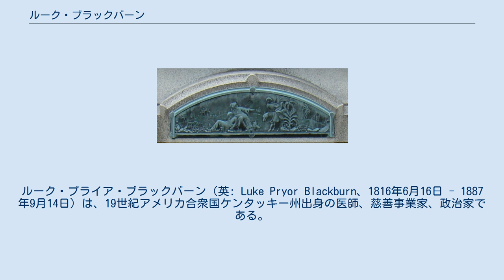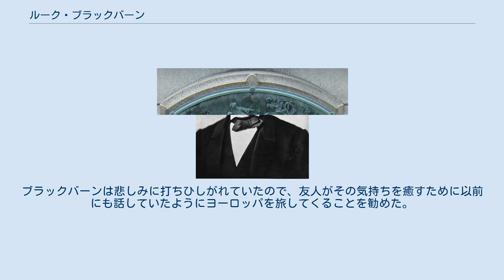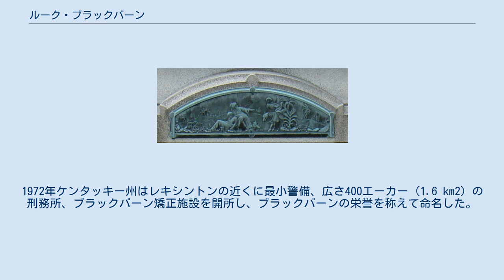ルーク・ブラックバーン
ルーク・プライア・ブラックバーン（英: Luke Pryor Blackburn、1816年6月16日 - 1887年9月14日）は、19世紀アメリカ合衆国ケンタッキー州出身の医師、慈善事業家、政治家である。
第28代ケンタッキー州知事に選ばれ、1879年から1883年まで務めた。
2003年にアーニー・フレッチャーがケンタッキー州知事に選ばれるまで、ケンタッキー州で唯一知事を務めた医師だった。
トランシルベニア大学で医学の学位を得た後、ミシシッピ州ナチェズに移転し、1848年にミシシッピ川バレーで黄熱病に対する最初の検疫を行って成功したことで、国民的名声を得た。
黄熱病の専門家と見なされるようになり、その流行に対して戦うために「無料」で働くことも多かった。
その慈善活動の中には、自己資金を使ってミシシッピ川で働く水夫のための病院を建設したこともあった。
後にアメリカ合衆国議会に働きかけて、ミシシッピ川沿いに一連の同様な病院を建設することに成功した。
 ブラックバーンは南北戦争の時に、戦うには年を取りすぎていたが、南軍側を支持した。
戦争初期にケンタッキー州とミシシッピ州政府のための市民工作員として働いた。
1863年までに、カナダで南軍の封鎖破りを援助していた。
1864年、バミューダに旅して、そこの南軍による封鎖破り操作を脅かしていた黄熱病の流行と戦うことに貢献した。
終戦後間もなく、南軍の二重スパイが、アメリカ合衆国北部で黄熱病を流行させ、北軍の戦争遂行を妨げる計略を遂行したとブラックバーンを告発した。
ブラックバーンは、黄熱病患者が使った下着や衣類を集めて、北部州に密輸させ販売させたという告発だった。
ブラックバーンに不利な証拠はかなりのものだったが、その多くは状況証拠であるか、評判に問題のある証人の証言だった。
ブラックバーンはトロントの裁判所で無罪を宣告されたが、アメリカ合衆国の全土を通じてブラックバーンに対する大衆の感情が圧倒的に悪かった。
今日の歴史家達は、ブラックバーンが実行したとされる計略でその役割を裏付ける証拠の強さについては、意見が一致していない。
いずれにしてもこのような性格の計略は失敗する運命にあった。
1900年、ウォルター・リードが、黄熱病は接触感染ではなく、蚊が媒介して広まることを発見した。
 ブラックバーンはアメリカ合衆国当局から起訴されることを避けるためにカナダに留まっていたが、1868年にメキシコ湾岸のテキサス州とルイジアナ州での黄熱病流行と戦うのを支援するために母国に戻った。
ブラックバーンに対する告発が取り下げられることはなかったが、逮捕も起訴もされなかった。
1873年にはテネシー州メンフィスで、1877年にはフロリダ州フェルナンディナで、1878年にはケンタッキー州ヒックマンで、黄熱病の流行と戦うことで、大衆の抱くイメージを修復していった。
ブラックバーンは「ヒックマンの英雄」と呼ばれ、翌年には民主党の州知事候補に推されることになった。
州知事選挙では共和党の対抗馬ウォルター・エバンスを大差で破って当選した。
知事としてのブラックバーンは、州の財政や内国改良の分野で幾つかの改革法案を通したが、刑法改革の分野での功績が大きかった。
フランクフォートにある刑務所の状態には問題が多く、知事の権限である恩赦を使って刑務所の混雑を緩和させるなど、「情け深いルーク」など冷笑的な渾名を得ることになった。
エディビルに新しい州立刑務所の建設を確保し、古い刑務所の腐敗した民間業者の管理に代わって新しい監視人体系を採用し、州では初の仮釈放システムを実行させた。
歴史家達はブラックバーンの改革の記録から「ケンタッキー州における刑務所改革の父」と称えることもあるが、自由な恩赦の記録や、囚人の生活条件を改善するために稀少な税金を遣ったことは、当時不人気だった。
1883年の党の指名大会ではブーイングを受け、やじり倒された。
知事としての任期が明けると、医業に戻り、1887年に死んだ。
レキシントンにある軽警備の懲罰施設であるブラックバーン矯正施設は、1972年にブラックバーンの栄誉を称えて名付けられた。
 ルーク・プライア・ブラックバーンは1816年6月16日に、ケンタッキー州ウッドフォード郡で生まれた。
父はエドワード・M・ブラックバーン、母はラビニア（旧姓ベル...